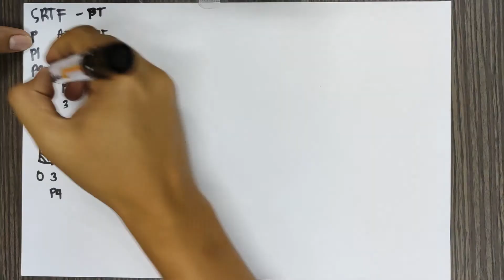CPU Scheduling Algorithm- Shortest Remaining Time First with Idle Time